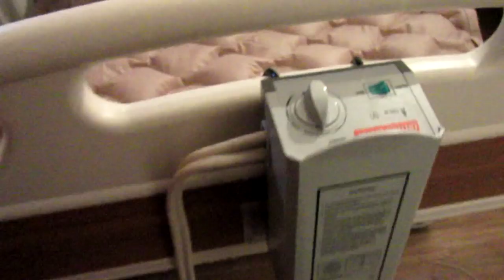👁‍🗨В Крым пришла зима.Кровать для Алины